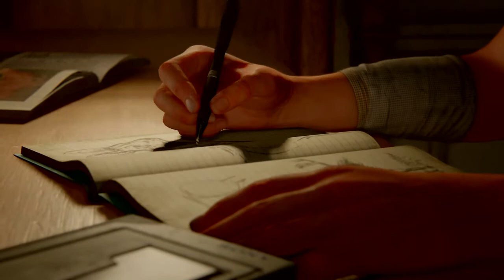The Last of Us™ Part II - #1 Beginning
Lets play The Last of Us Part Two.